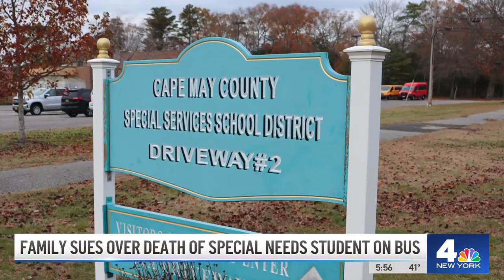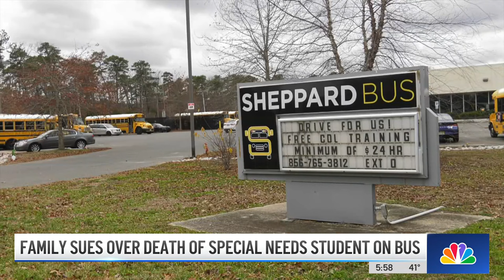Disabled teen from New Jersey dies after choking on school bus seatbelt | NBC New York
After a disabled teen dies after choking on the bus ride to school, his family is taking the school bus company to court. Ted Greenberg reporting.